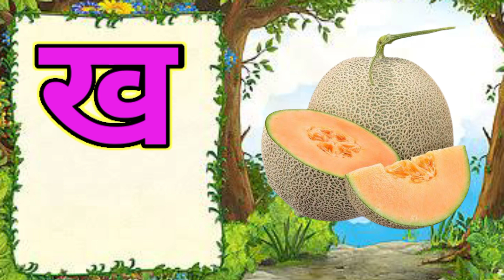क से कबूतर,अ से अनार,आ से आम, हिंदी वर्णमाला, अआइईउऊ,a se anar,aa se aam, हिंदीस्वरब्यंजन